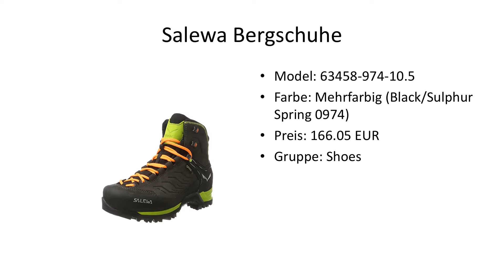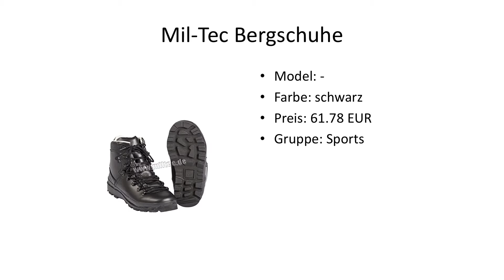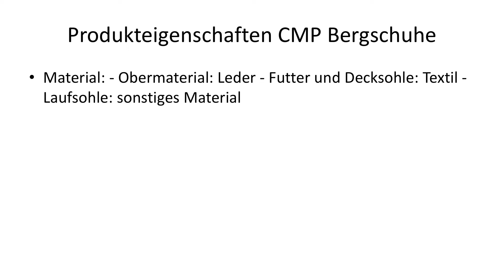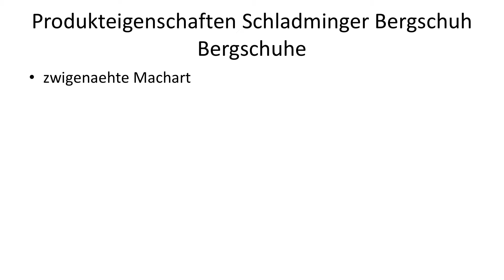++ Bergschuhe Test, Vergleich & Ratgeber ► Welche Modelle sind die Besten? | Kaufberater.io TV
Hier gehts zum ausführlichen Bergschuhe Test:

Wir möchten dir mit unserem Bergschuhe Test, Vergleich & Ratgeber helfen das passenden Produkt in der Kategorie Bergschuhe zu finden.
Deswegen beschäftigen wir uns in diesem Video mit allen Fragen, die deine Kaufentscheidung vereinfachen wie z.B.
Wie viel kostet ein Produkt aus der Kategorie Bergschuhe?
Welches Produkt der Kategorie Bergschuhe ist das Beste?
Welche Alternativen gibt es zu Produkten aus der Kategorie Bergschuhe?

Sowie Tipps & Tricks rund um das Thema Bergschuhe.

Unsere Empfehlungen - Die besten Tischkreissägen:

🔗 [1] Salewa Bergschuhe |
🔗 [2] Salewa Bergschuhe |
🔗 [3] EnergeticSky Bergschuhe |
🔗 [4] AOS-Outdoor Bergschuhe |
🔗 [5] Mil-Tec Bergschuhe |
🔗 [6] Haix Bergschuhe |
🔗 [7] Salewa Bergschuhe |
🔗 [8] Salewa Bergschuhe |
🔗 [9] CMP Bergschuhe |
🔗 [10] Schladminger Bergschuh Bergschuhe |

Darüber hinaus zeigen wir dir die Vor- und Nachteile von verschiedenen Produkten aus der Kategorie "Bergschuhe" auf,

✔  Preisgünstig
✔  Preis-Leistung
✔  Eigenschaften
✔  Qualitatität

❌ Schlechte Verarbeitung
❌ Billiges Design
❌ Sehr teuer

um zu entscheiden was dir wichtig ist und was nicht:

♠ Preis - Bergschuhe
♠ Ausstattung - Bergschuhe
♠ Zubehör - Bergschuhe

Letztlich stellen wir dir die verschieben Marken vor,
damit du dir einen Überblick der Hersteller verschaffen kannst.

🏢 Bergschuhe von Salewa
🏢 Bergschuhe von Salewa
🏢 Bergschuhe von EnergeticSky
🏢 Bergschuhe von AOS-Outdoor

# Bergschuhe
# Bergschuhe Test
# Ratgeber Bergschuhe
# Kaufempfehlung Bergschuhe
# Bergschuhe Vergleich

Über uns:
► Unser Anspruch bei kaufberater.io ist es, Konsumenten alle nötigen Informationen für komplexe Kaufentscheidungen bereitzustellen. Wir verstehen uns dabei als journalistisches Verbrauchermagazin, dessen Ziel es ist, jedem Leser eine individuelle Kaufempfehlung auszusprechen, die alle Bedürfnisse und Absichten berücksichtigt.